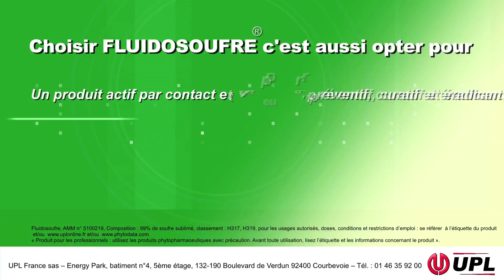SOUFRE POUDRE EN VIGNE : TRITURE OU SUBLIME?????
soufre poudrage : trituré ou sublimé?